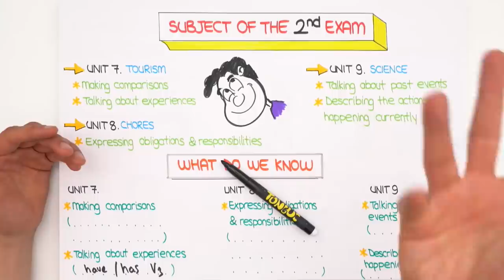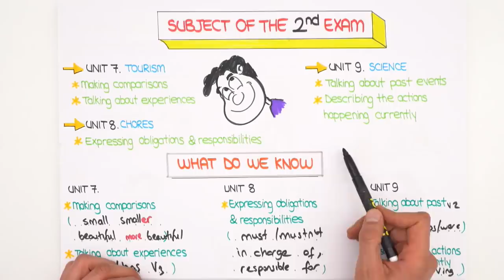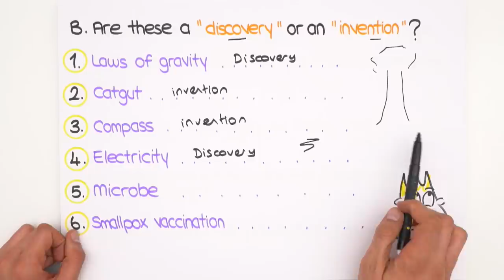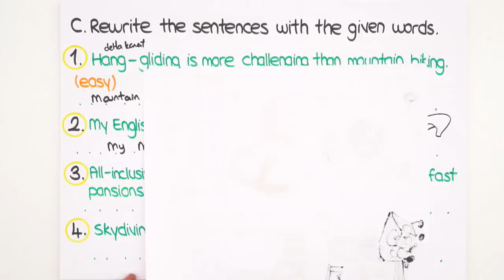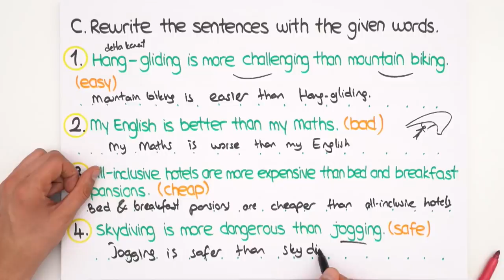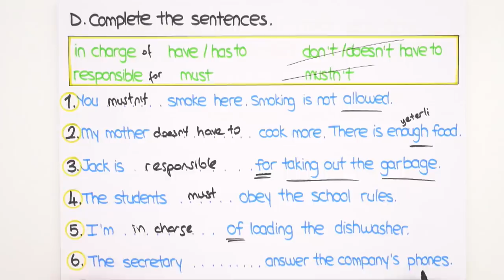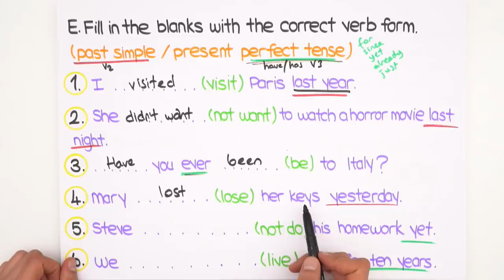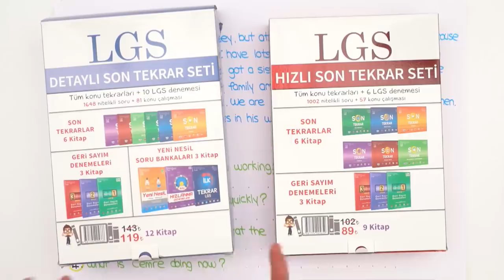8.Sınıf İngilizce | 2.Dönem 2.Yazılı Provası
2.Dönem 2.Yazılı Kampı başladı!💪YazılıKampı MEB kazanımlarına ve öğretmenlerin konu işleyiş sırasına göre hazırlandı.2005tayfa ingilizce sınavına girmeden önce bu videoyu izlemeyi sakın unutma!😍